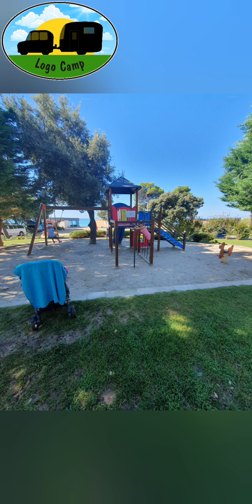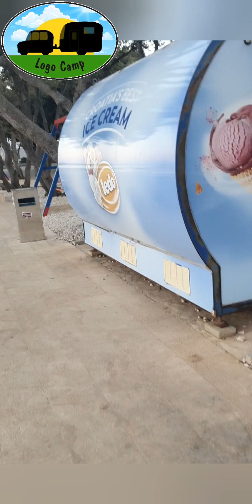Kamping Strasko - wyspa Pag-atrakcje dla wszystkich, czy dla wybranych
Nasz pobyt na wyspie Pag, na kampingu Straško,  czy to dobra baza wypadowa? czy wart jest swojej opinii

Muzyka: Solo Acoustic5
Muzyk: Jason Shaw
Muzyka: Coin Op
Muzyk: Josh Woodward